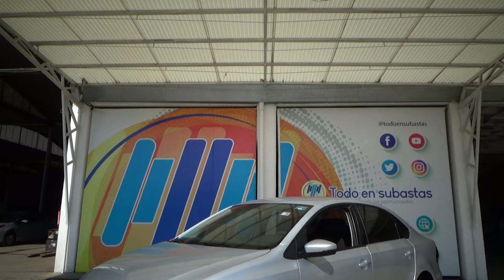Volkswagen / Vento / 2020 - 11930